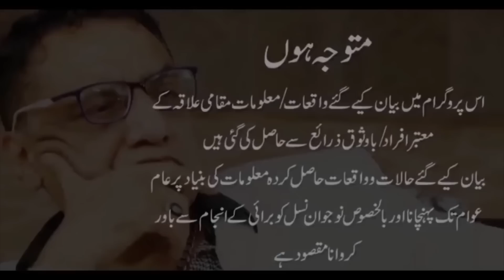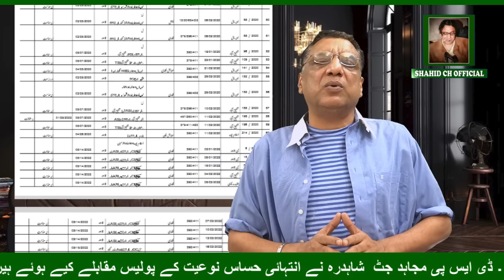Punjab Police k liye Challenge. Mohsin Majeed Urf Rafaqat Ali Daku.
پنجاب پولیس کے لیے چیلنج؟ محسن مجید عرف رفاقت علی ڈاکو۔

Punjab Police k liye Challenge. CIA Shahdra k DSP Mujahid Jutt ny Jahanum wasil kr diya.  Mohsin Majeed Urf Rafaqat Ali Daku.@SHAHIDCHOFFICIAL @LIVCrime @CrimeTak